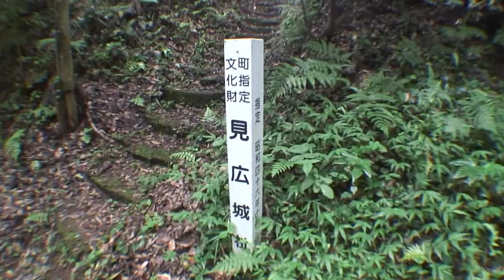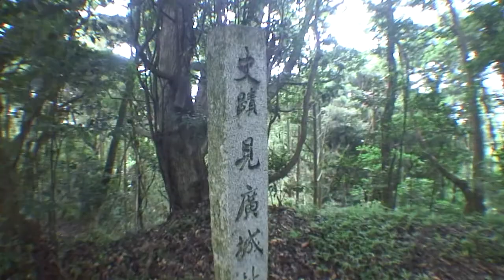見広城址 mibiro jyo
築城年代は不明、城主は嶋田三河守義広。
安土桃山時代に正木時忠（里見家臣）の侵攻によって落城したと伝承される。
知識が無いので城郭等は一切わからず。雷神社の直ぐ近く
The site of a medieval castle